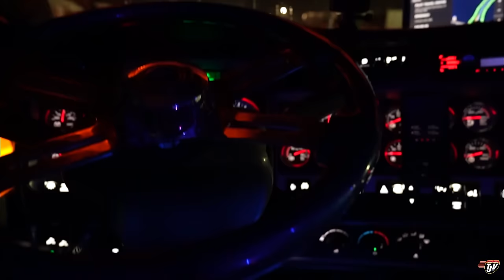EASY STEEL | My Trucking Life | Vlog #2958